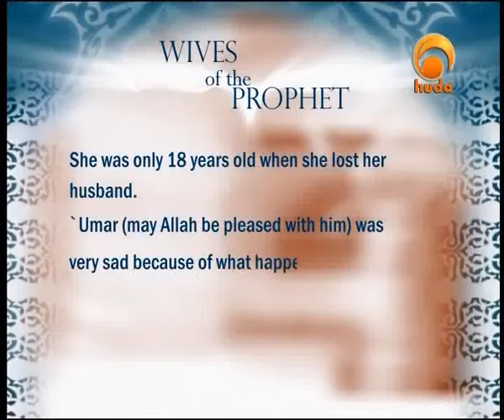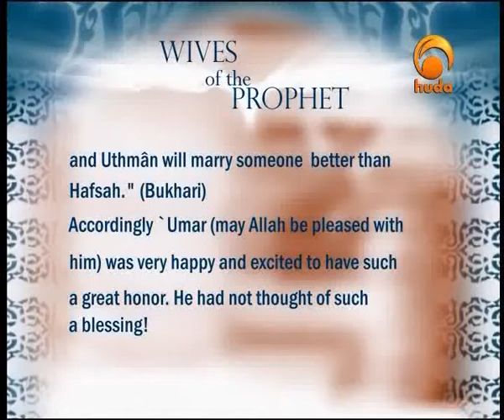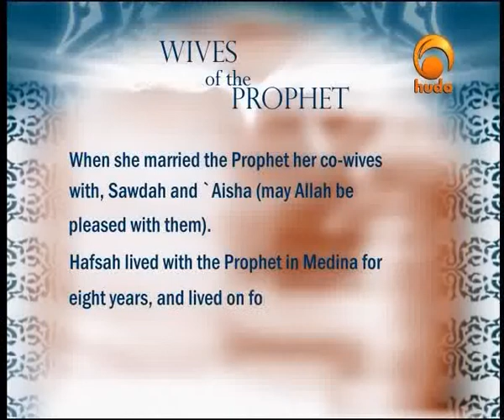Wives of the Prophet - Hafsah